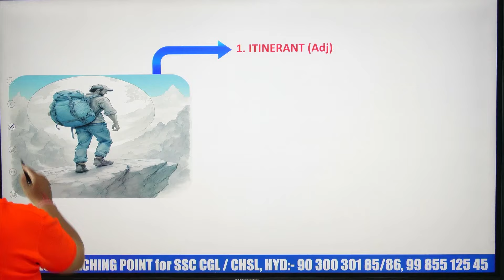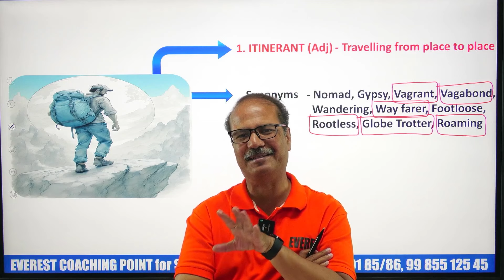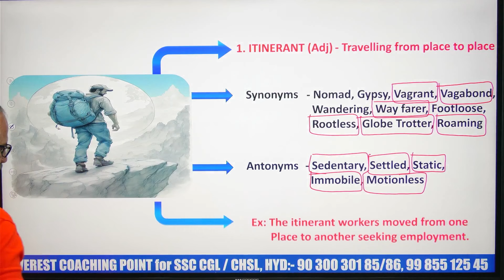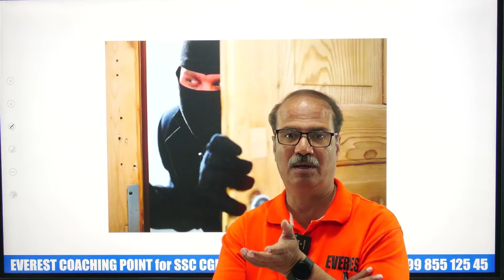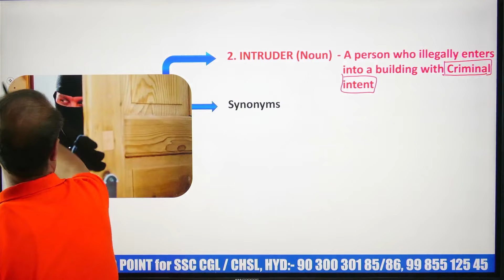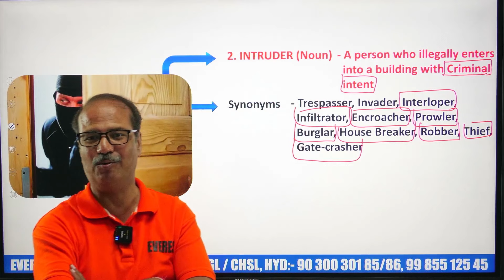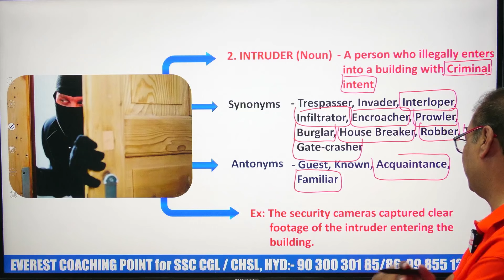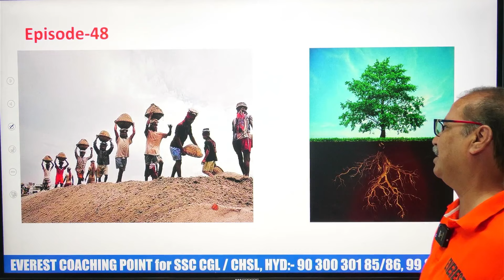DAILY VOCABULARY DOSE-52 || PICTURE PERFECT LEARNING || JAIN SIR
Daily Vocabulary Dose: Picture Perfect Learning for SSC CGL!
Unleash the power of images to supercharge your vocabulary for the SSC CGL English section with our daily dose of picture-oriented learning!

This channel takes a unique and engaging approach to vocabulary building, utilizing the power of images to help you retain information and understand word meanings in a deeper way. Each day, we'll introduce you to new high-frequency words through vibrant visuals and engaging content.

Here's what you can expect:

Visually captivating learning: Images, illustrations, and infographics bring words to life, making learning fun and effective.
Enhanced memory retention: Pictures trigger stronger memory associations, helping you remember new words longer.
Improved understanding: Visuals provide context and clarity, making even complex words easier to grasp.
Targeted practice for SSC CGL: Practice exercises and quizzes using images and context-based scenarios are specifically designed for the SSC CGL English section.
Overall vocabulary growth: Expand your vocabulary beyond the exam and improve your communication skills for everyday life.
Ideal for:

SSC CGL aspirants who prefer visual learning styles
Competitive exam candidates seeking a more engaging vocabulary learning experience
Students who find traditional vocabulary learning methods ineffective
Anyone who wants to boost their vocabulary and enhance their visual learning skills